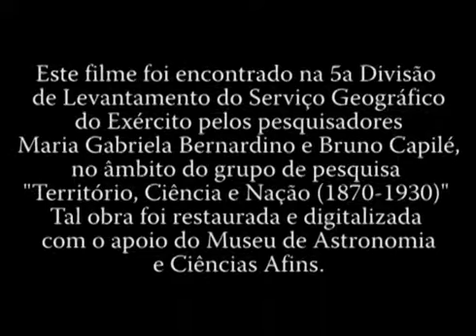Levantamento do Serviço Geográfico do Exército Parte 2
Este filme foi encontrado na 5ª Divisão de levantamento do Serviço Geográfico do Exército pelos pesquisadores Maria Gabriela Bernardino e Bruno Capilé no âmbito do grupo de pesquisa "Território, Ciência e Nação (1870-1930)". Tal obra foi restaurada e digitalizada com o apoio do Museu de Astronomia e Ciências Afins.